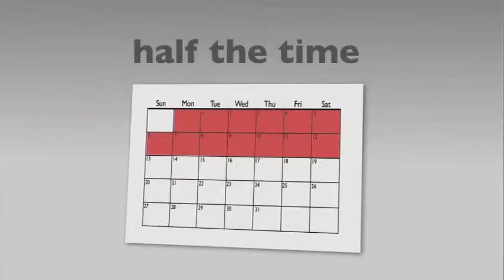Pricing it Right